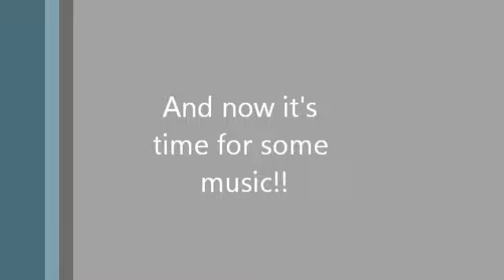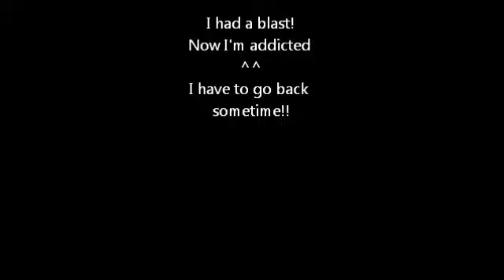My First Time Skiing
I had so much fun! I fell a lot more times than once, but that one was the only funny one! ^^ And I know it's way after Christmas, but it was the only song that fit :P